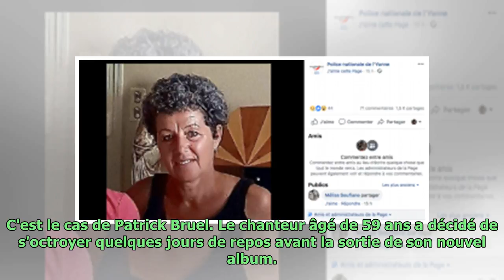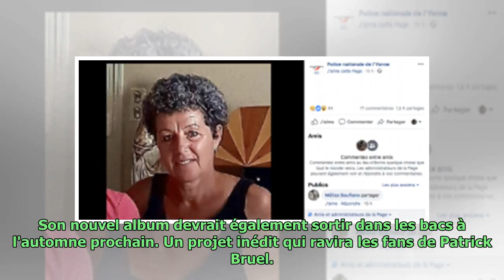A 59 ans, Patrick Bruel toujours séducteur, il prend soin de lui avant la sortie de son nouvel album